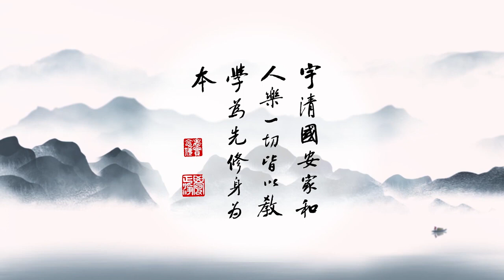成德法師 20211127（20）《一條龍 師資培訓》